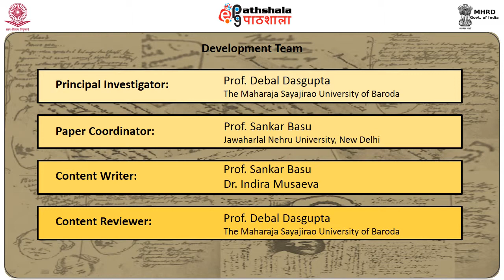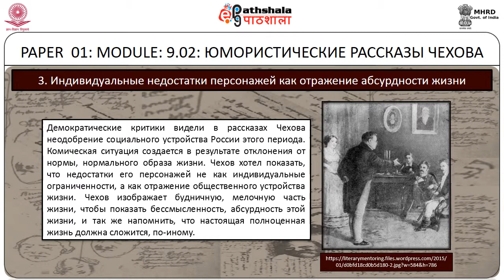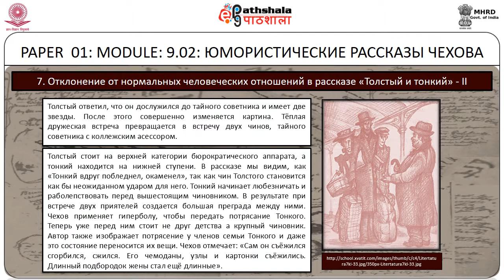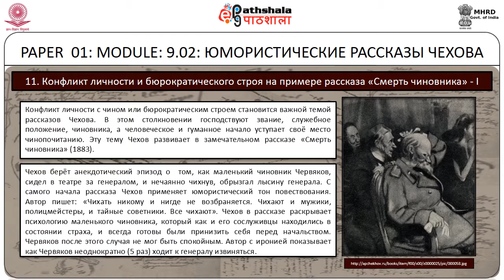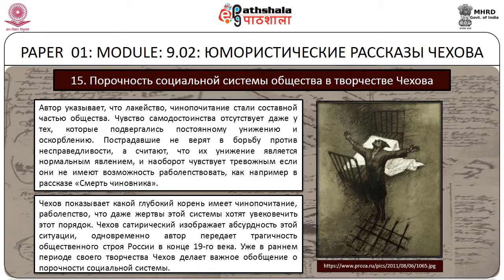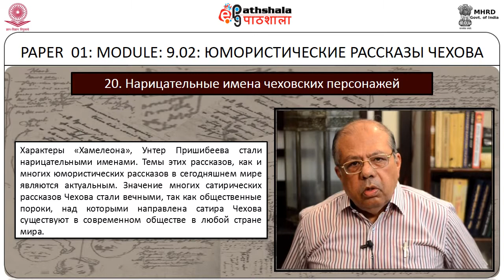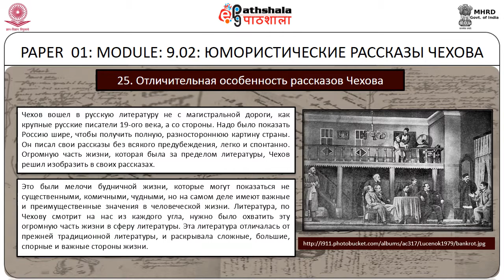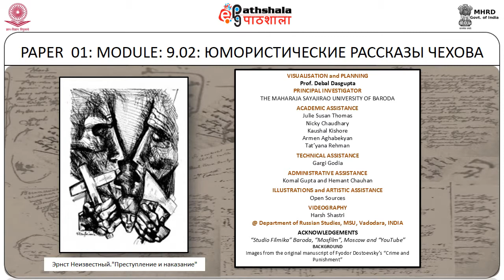humorous stories of anton chekhov (RUS)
Paper: 01.Russian Literature of the XIX Century: PROSE
Module: 9.02 humorous stories of anton chekhov (RUS)
Content writer: Prof. Sankar Basu